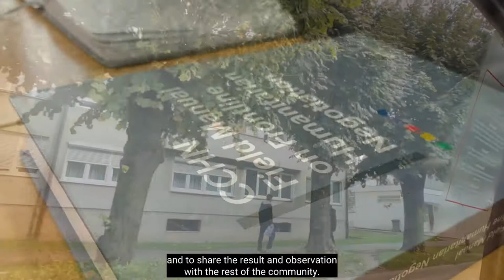CCHN Balkans Listening Tour | Part Two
A CCHN team is traveling along the Balkan migration route to discuss with humanitarian professionals in the region about their negotiation experiences and challenges throughout the month of October.

Through updates, you will be able to accompany us on the journey and learn more about the complex world of humanitarian negotiations!

In this video, they share some updates about their day in Bihać (Bosnia Herzegovina)!